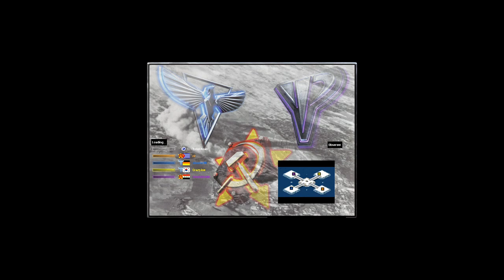Yosef Anan - Oil Derrick in Center